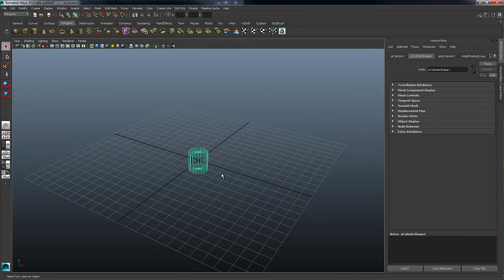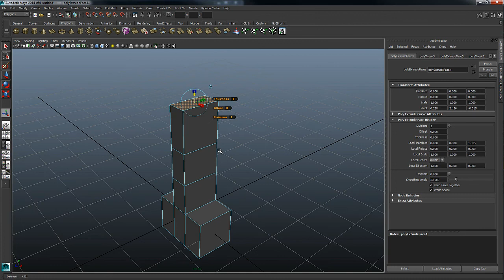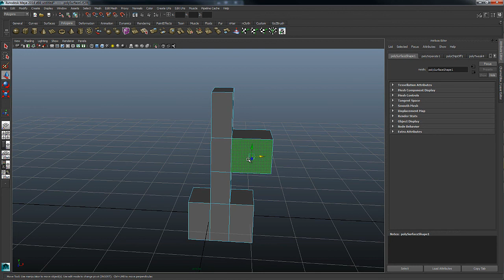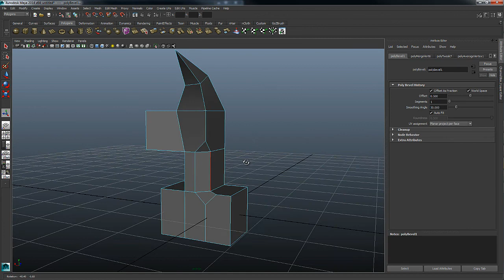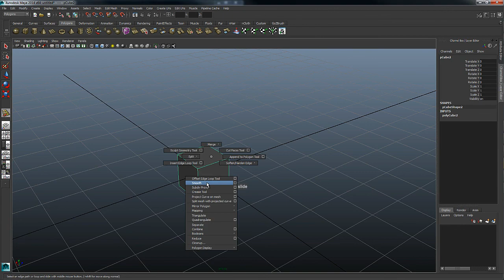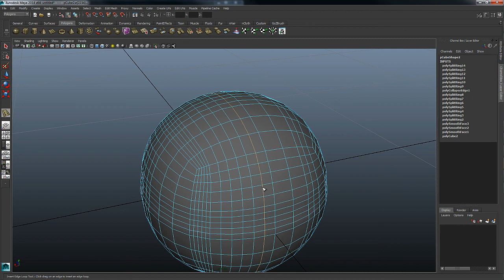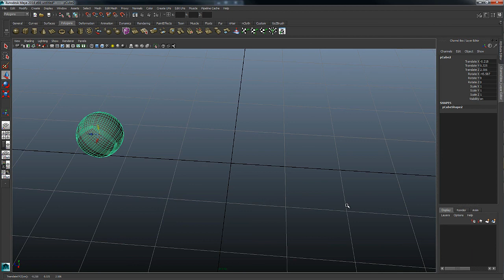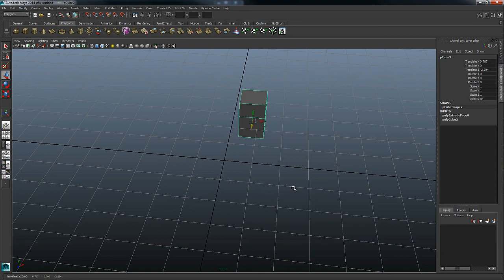Maya Modeling Tutorial - Fast Modeling in Maya with Marking Menus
In this tutorial, we're going to check out how you can speed up your modeling workflow significantly by using marking menus in Maya. The tool set found in Maya is powerful, but without marking menus, it's way too slow.

The hotkeys we use are:
Shift  + RMB - Create primitives
Shift + RMB - Modeling tools
Ctrl + RMB - selection
Ctrl + Shift + RMB - modeling modifiers
W + LMB - Move menu
E - LMB - Rotate Menu
R + LMB - Scale menu

We hope you enjoyed this tutorial, make sure to follow the links below for even more content.